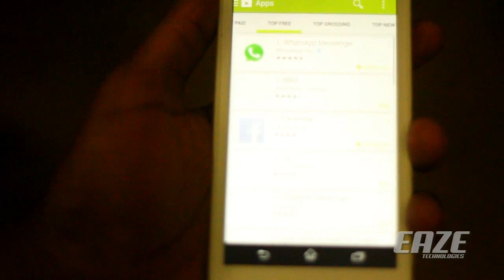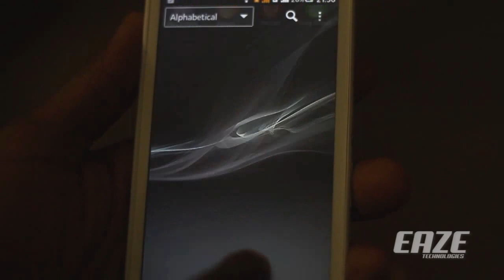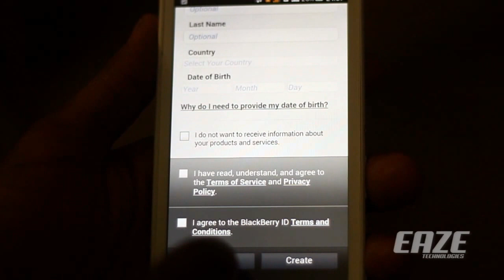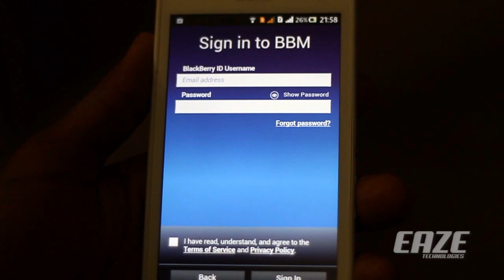BBM install on android (Sony Xperia C )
Installing the BBM app on an Android smartphone.